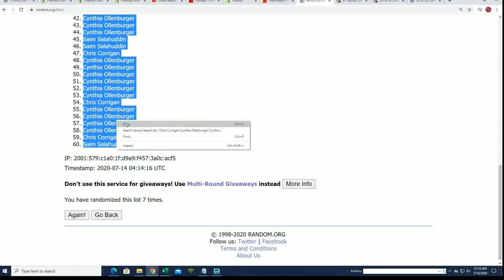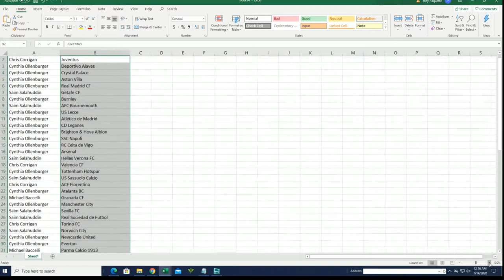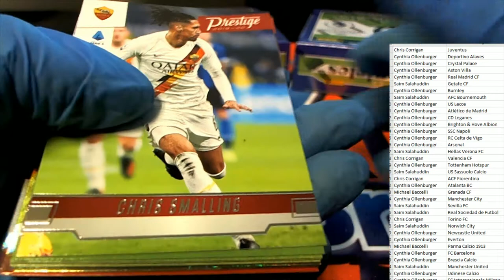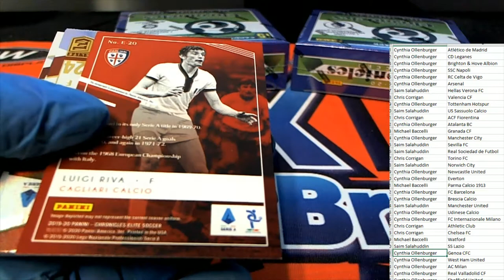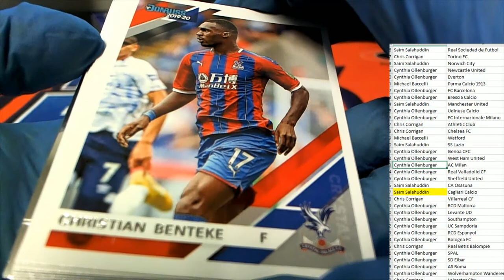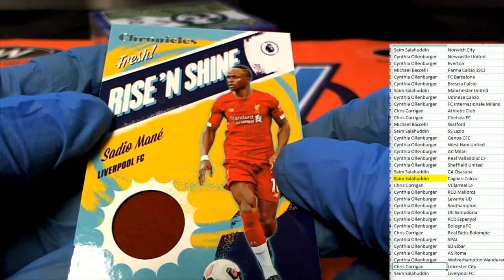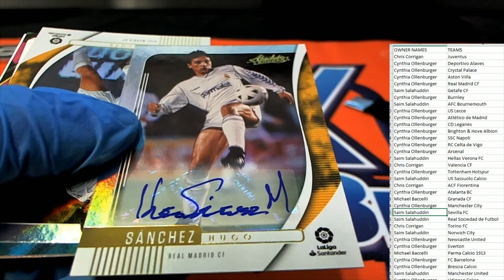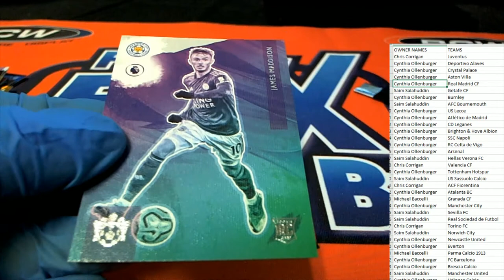2019 20 Panini Chronicles Soccer Hobby ID CHRONSOCC103